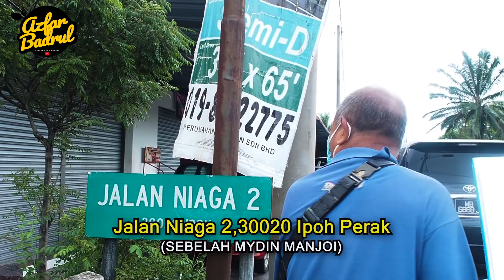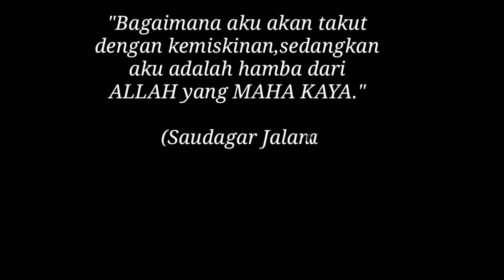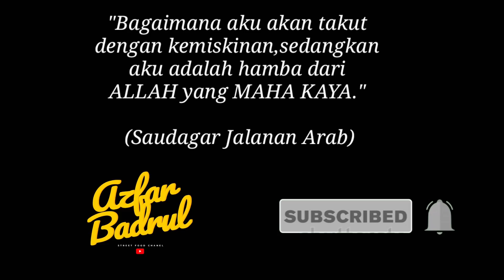"TERKEJUT" Pakcik Ini Bila Kita "BORONG SEMUA Jualan!!!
Harga Air Tebu : RM2.50

Lokasi :Jalan Niaga 2
               30020 Ipoh Perak

Waktu Niaga : Selang Sehari
                          5petang - 7malam

Untuk Tempahan : 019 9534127 ( PAKCIK ISMAIL)

PERINGATAN !!!
DILARANG SAMA SEKALI SEKIRANYA ANDA MENGUPLOAD VIDEO INI TANPA MENDAPAT KEIZINAN DARI AZFAR BADRUL SENDIRI